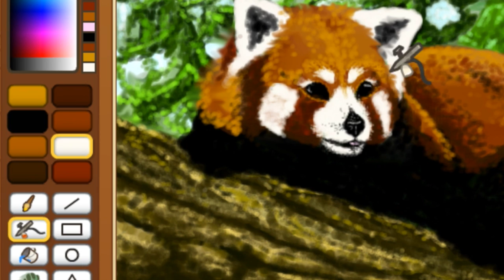Red Panda Art || Animal Jam Masterpiece || GIVEAWAY & SPEEDPAINT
Hey jammers! If you'd like to win a copy of my Red Panda AJ Masterpiece item on Animal Jam, be sure to include your username in the comments below!! Thanks for encouraging me to post this little speedpaint – I originally posted the art on Instagram, be sure to follow me there for more. ^-^

This took around 5 hours to make, mostly because I was distracted by my sister, proven. ;D Would you like to see more videos like this? I am considering partnering up with a fellow AJ artist for a little arting tutorial series – what are your thoughts?